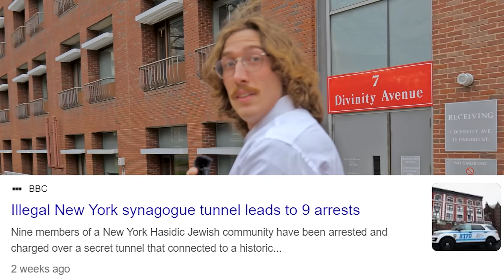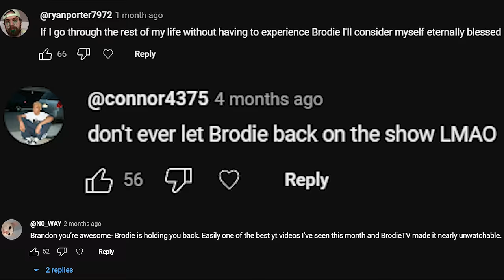Harassing RICH PEOPLE at HARVARD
Brandon Buckingham ventures to Harvard University in Boston to harass rich people with brodietv

Second Channel:  @thebuckinghamshow

Chapters

0:00-0:27 intro
0:28-0:46 rich men
0:47-0:55 you know
 0:56-1:33 Harvard professor
 1:34-1:43 friendly people
1:44-2:13 best method of consumption
 2:14-2:53 superior life
2:54-3:13 ex girlfriend
 3:14-4:01 advice from rich people
4:02-4:21 student debt
4:22-4:41 ugly and ridiculous
 4:42-5:08 no thank you
 5:09-5:37 special guest
5:38-6:54 robot man
6:55-7:42 robot piss
7:43-9:06 piss feet Pete
 9:07-10:52 robot girlfriend
10:53-11:53 perfect hair
11:54-12:45 sacred apple
 12:46-13:12 Tony hawk
 13:13-13:29 car
 13:30-14:06 Japanese girls
 14:07-14:21 Turkey Tom
 14:22-14:32 supremacy
 14:33-14:51 conspiracy
 14:52-15:13 mad robot
 15:14-16:09 mentos and coke
 16:10-16:29 credits screen

Harvard
harvard vlog
college interviews
university
harassing rich people
frank hassle
tommy g
kanel joseph
tyler oliveira
jidion
brandon buckingham
the buckingham show
brodietv
lofe
turkey tom
tomdark
harvard university
boston interview
college interviews
interview gone wrong
funny interviews
man on the street
sam hyde
mde
d'aydrian harding
charls carroll
nick rochefort